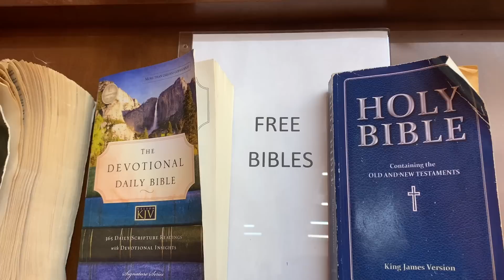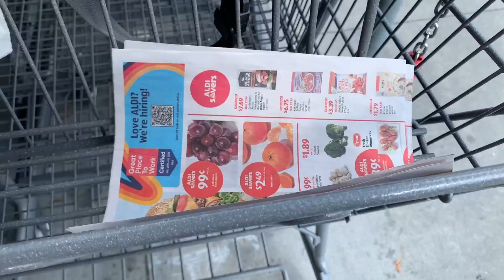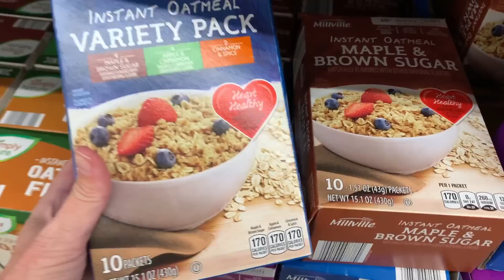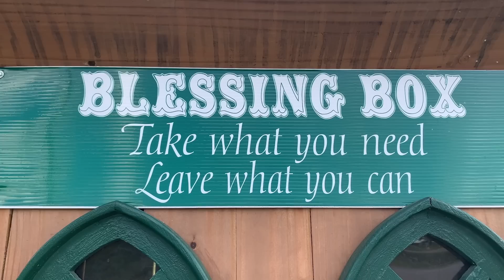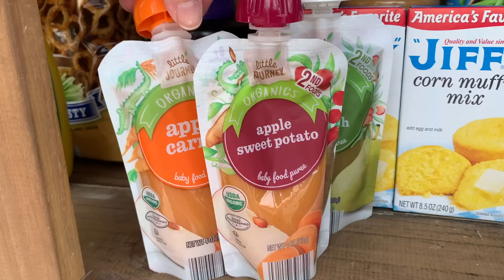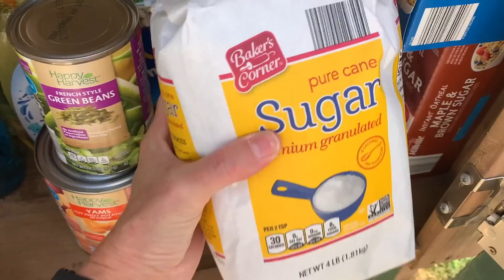🧡 Bless it Forward & Thrift Fun with Gabriel 🧡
🧡 Come along for Saturday fun & filling a Blessing Box!
~ SEE MORE BELOW! ⬇️
~ Tightwad Gazette
~ Seed to Seed Book
~ Garden Clips
~ Shade Cloth
~ Stirrup Hoe